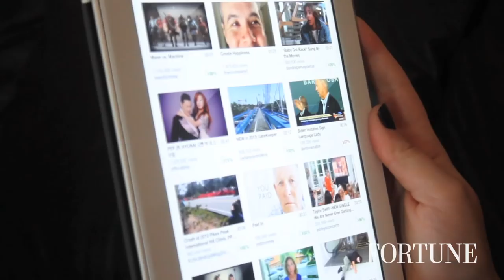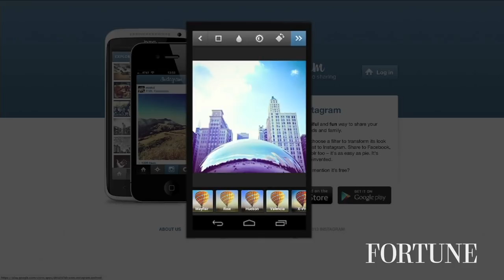How Emily White changed Instagram's business strategy | Fortune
Instagram's director of business operations (and soon-to-be COO of the hot new startup Snapchat) talks about the lessons she took from Facebook to transform the popular photo-sharing social network.